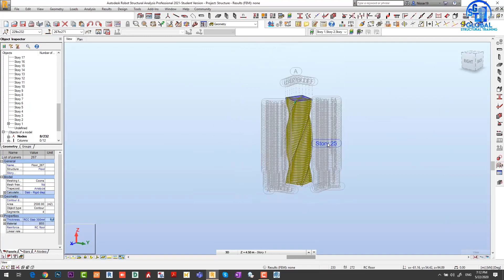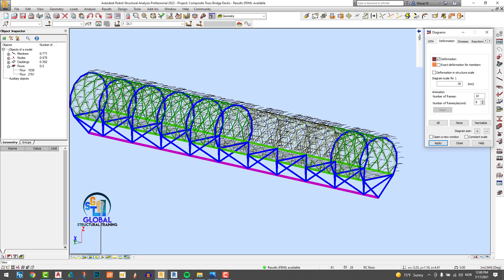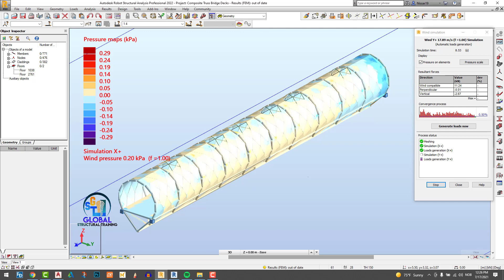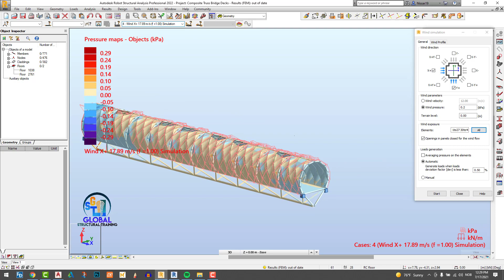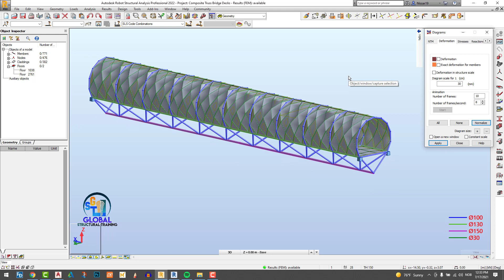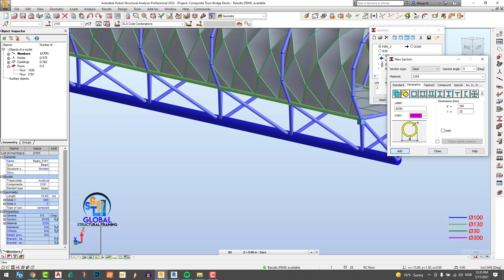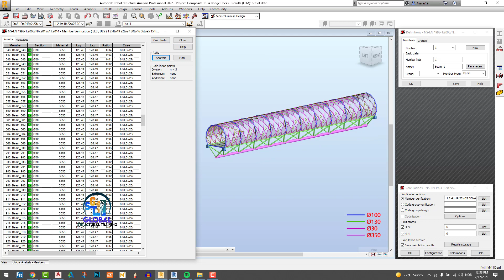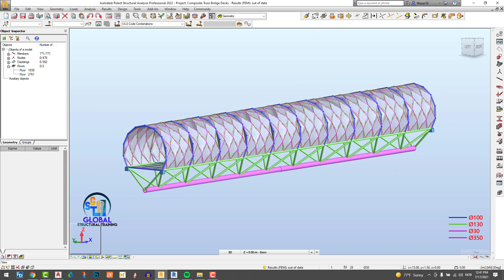Robot Structural Analysis 202 Designing, Analysis of Composite Truss Bridge Decks Part 2-2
EN 1
This channel is designed in such a way that you can get the training as like your daily professional routines.990 Eurocode: Basis of Structural Design
EN 1991 Eurocode 1: Actions on structures
EN 1992 Eurocode 2: Design of concrete structures
EN 1993 Eurocode 3: Design of steel structures
EN 1997 Eurocode 7: Geotechnical design
This YouTube Channel is designed in such a way that you can get the training as like your daily professional routines.